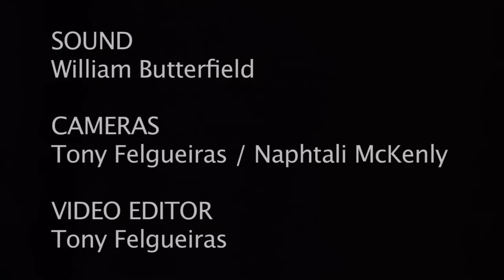GARAGE BAND: Cut Throat Kids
Every band needs to be tight and in sync, regardless of the genre. Cut Throat Kids brought their brand of pop punk to the TORO Garage and proved they can meet that task. With Calvin Castillino behind the skins and Tyler Tasson on vocals, "Bring It Down" is catchy, mature and right on the mark. The band from Mississauga, Ontario, has released a demo and will record an EP in January 2010 -- visit their MySpace page for more tracks.